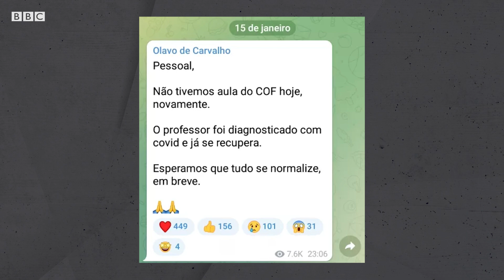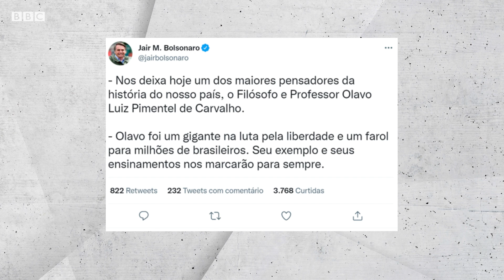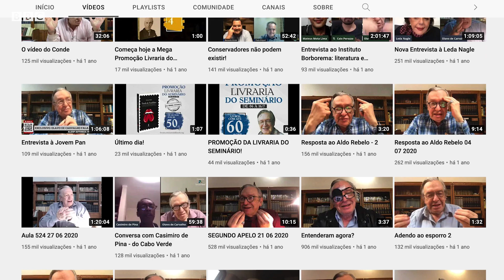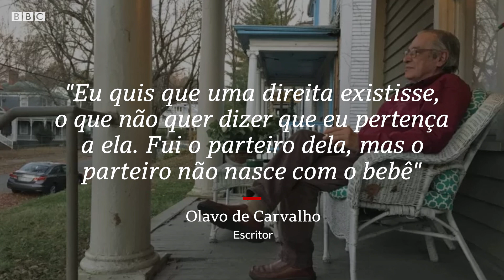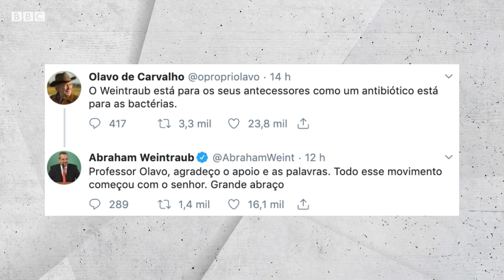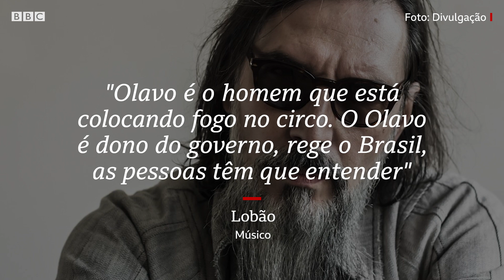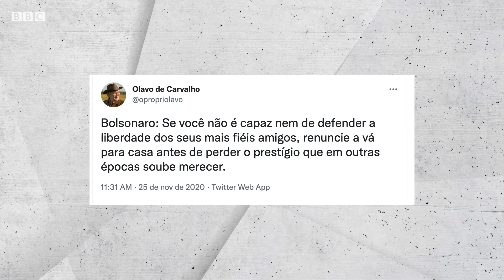Quem foi Olavo de Carvalho, considerado "guru" do bolsonarismo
O escritor Olavo de Carvalho morreu na noite de 24 de janeiro aos 74 anos, na Virginia, nos Estados Unidos.

Ideólogo da direita brasileira e considerado uma espécie de "guru" do bolsonarismo, no fim da vida Olavo amealhou centenas de milhares de seguidores de seus vídeos e cursos online.

Suas ideias morais e políticas, salpicadas com ironias, escatologias e palavrões, inspiraram ao menos parte dos que tomaram as ruas brasileiras nos últimos anos para pedir, por exemplo, o impeachment de Dilma Rousseff ou pra apoiar a ascensão de Jair Bolsonaro.

Neste vídeo, Mariana Sanches, nossa correspondente em Washington, conta quem era o Olavo e por que ele era tão importante para o bolsonarismo.

Confira.